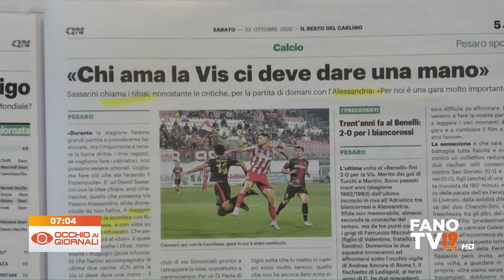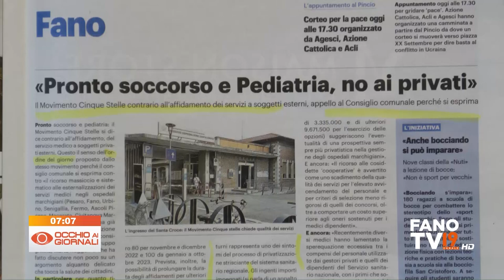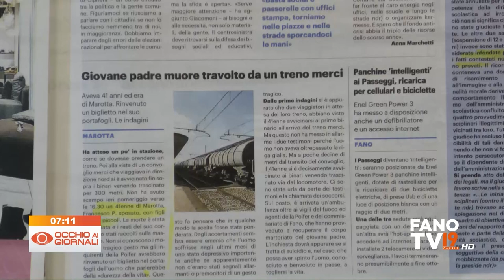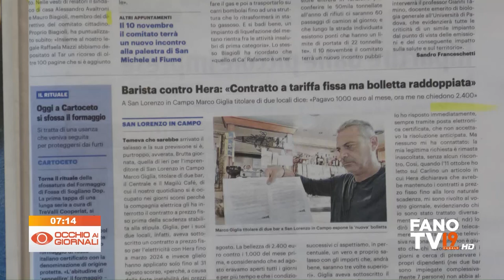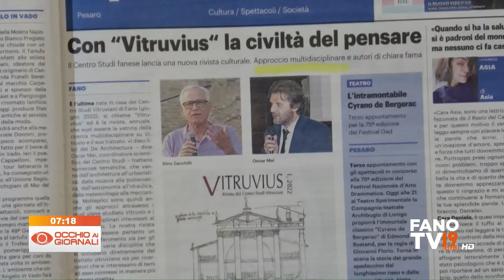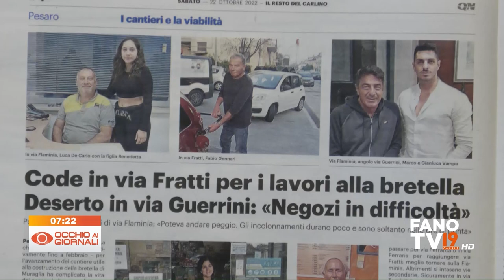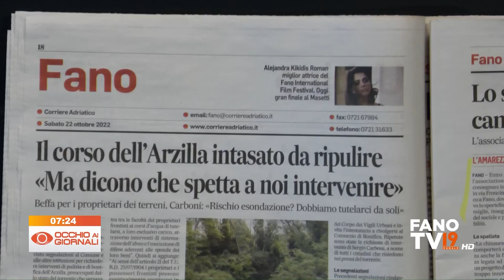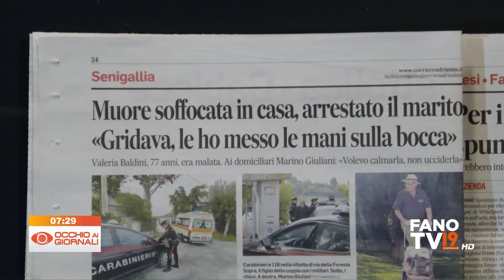Occhio ai Giornali 22 ottobre 2022